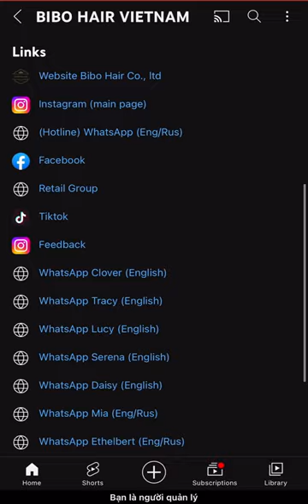Update lastest hairstyles | Bibo Hair Vietnam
[WHOLESALE - ОПТОМ]
⚖️ MOQ: 1 kg
📏 Length: 6” - 40” (15cm - 100cm)
🌍 Worldwide shipping

💸💸💸 BEST QUALITY - BEST PRICE - BEST SERVICE -—- 💸💸💸